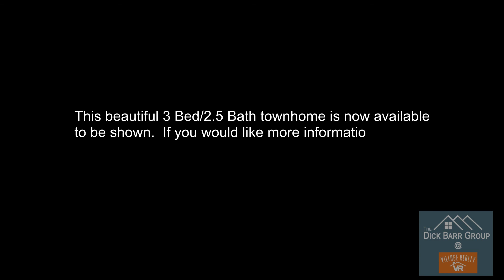38 S Macgillis, Round Lake, Illinois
Maintenance free living in this beautifully updated townhome in the rustic, secluded and picturesque Treehouse In The Woods subdivision, located near the METRA commuter rail. Home has plenty of space with an open and dramatic layout. Newer Furnace and AC. Designer painter and new floors throughout. 2 Car garage. Large master suite with enormous closets and full en suite. Won't last. FHA Approved development. HOA covers all exterior maintenance, landscaping, snow removal. Nothing to do but enjoy your surroundings.